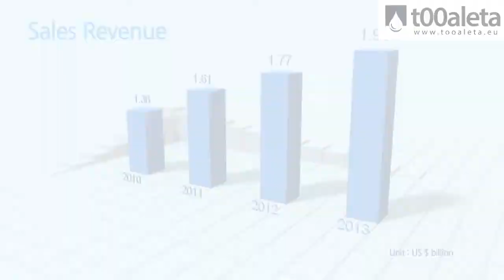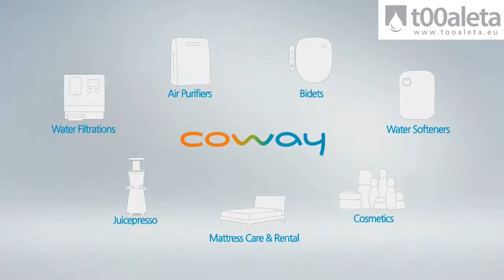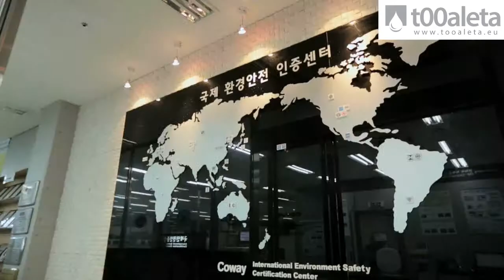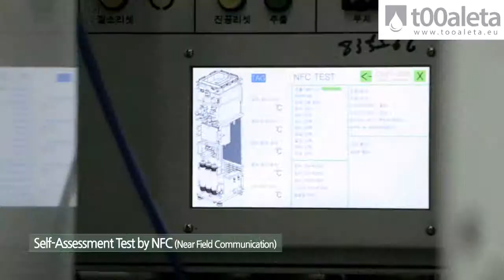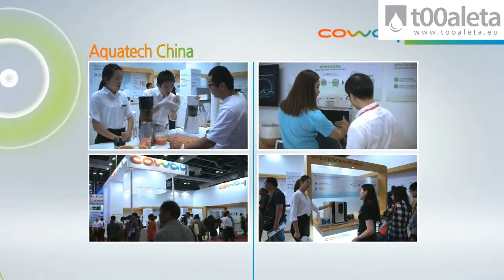Coway. Company Introduction / Tooaleta.eu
Tooaleta Bidet SuperStore